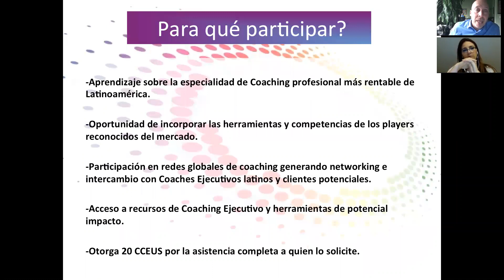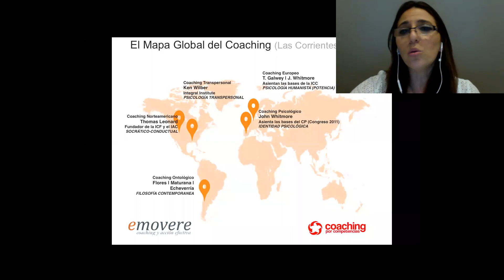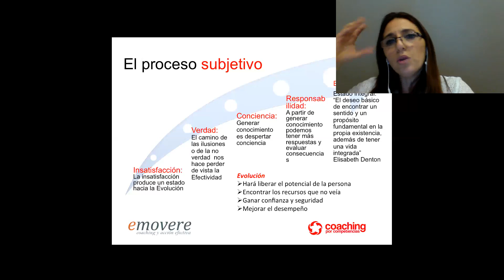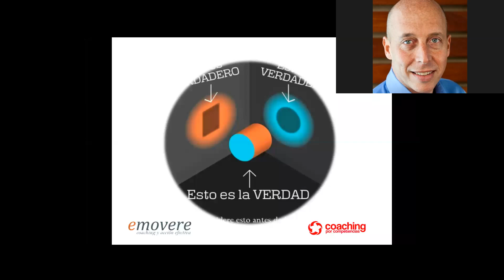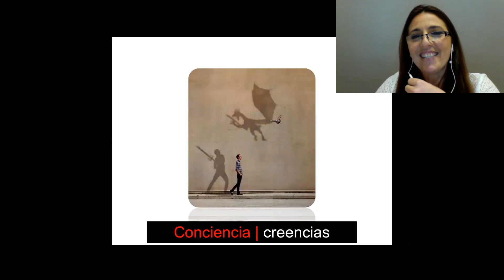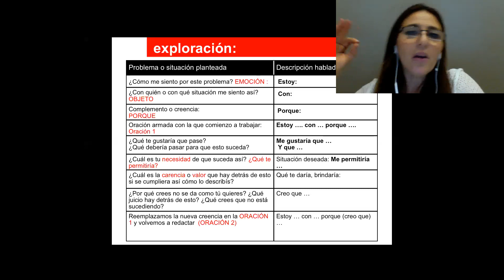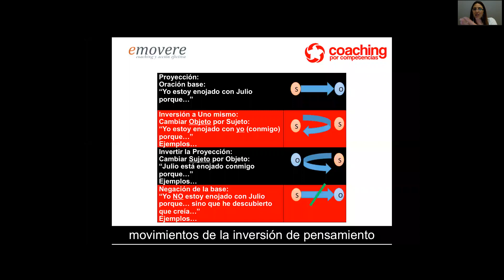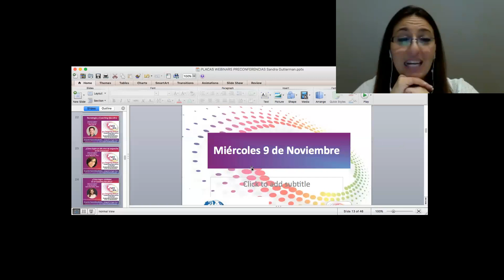Pre Congreso Virtual de Coaching Ejecutivo: presentación de un caso por Sandra Gutterman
Caso presentado por Sandra Gutterman, PCC.